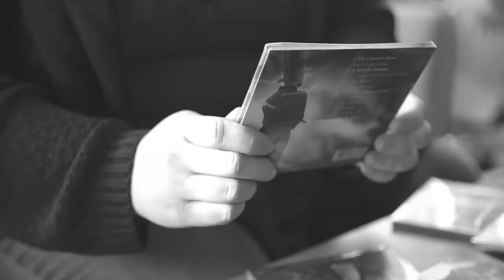Come Alive - Peter Hollens - The Greatest Showman feat. My team + the hollensfamily Choir!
Wonder who I make my videos with? Presenting my team and my Patrons in COME ALIVE!

Music & Video by: One Voice Productions

[Verse 1: Peter Hollens]
You stumble through your days
Got your head hung low
Your skies a shade of grey
Like a zombie in a maze
You're asleep inside
But you can shake awake

[Pre-Chorus: Peter Hollens]
'Cause you're just a dead man walking
Thinking that's your only option
But you can flip the switch and brighten up your darkest day
Sun is up and the color's blinding
Take the world and redefine it
Leave behind your narrow mind

[Pre-Chorus: Peter Hollens]
Come alive, come alive
Go and light your light
Let it burn so bright
Reaching up
To the sky
And it's open wide
You're electrified

[Chorus: Peter Hollens]
When the world becomes a fantasy
And you're more than you could ever be
'Cause you're dreaming with your eyes wide open
And you know you can't go back again
To the world that you were living in
So, come alive!

[Verse 2: Peter Hollens]
I see it in your eyes
You believe that lie
That you need to hide your face
Afraid to step outside
So you lock the door
But don't you stay that way

[Emoni]
No more living in those shadows
You and me, we know how that goes

[Peter Hollens]
'Cause once you see it, oh you'll never, never be the same

[Both]
We will be the light that's turning
Bottle up but keep on shining

You can prove there's more to you

[Peter Hollens]
You cannot be afraid

[Pre-Chorus: Hollensfamily]
Reaching up
To the sky
You're electrified

[Chorus: Ensemble]
And we know we can't go back again
To the world that we were living in
'Cause we're dreaming with our eyes wide open
So, come alive!

[Ensemble]
Come one!
Come all!
Come in!
Come on!

[Anne Wheeler]
To anyone who's bursting with a dream

[Ensemble]
Come one!
Come all!
You hear
The call

[P.T. Barnum]
To anyone who's searching for a way to break free

[Ensemble]
Break free!
Break free!

[Chorus: Ensemble and P.T. Barnum]
(Hey!)

Killer hired hands on this video:  Armand Hutton on da Bass
Emoni Wilkins - Outstanding female soloist
Kenton Chen - Outstanding male soloist
Saylor Hollens - Cute 4 month old baby dancing w/ Daddy